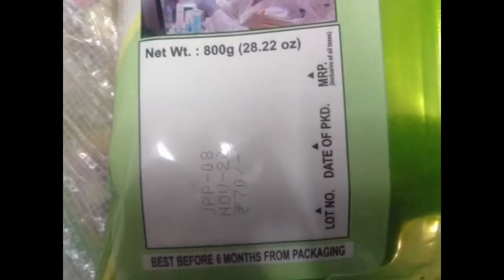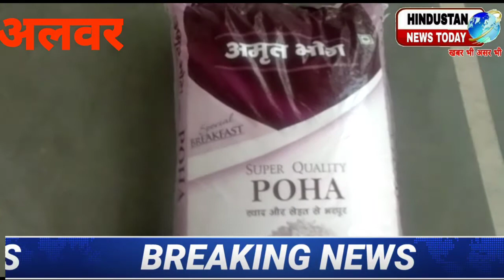आज अलवर में बड़ी कार्रवाई प्रशासन की मसाला फैक्ट्री के मालिक को पकड़ा नकली मसाले बनाते हुए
आम जन हित को देखकर शुध्द के लिए युध्द अभियान को लेकर अलवर प्रशासन ने एम आई ऐ मे स्थित जे प्योर मसाले फैक्द्री मे पर कि कार्यवाही । मसाला बनाने के उपयोग मे ली जा रही घटिया सामग्री को जप्त कर कि कार्यवाही । बगैर लाईसेन्स बगैर मार्का के पाई ग ई क ई खाद्य सामग्री । औधोगिक क्षेत्र एम आई ऐ / अलवर - आम जन हित को देखकर राजस्थान सरकार दुवारा चलाये जा रहे शुध्द के लिए युध्द अभियान को लेकर आज सुबह 11 बजे अलवर के प्रशासनिक अधिकारीयो दुवारा औधोगिक क्षेत्र एम आई ऐ मे स्थित जे प्योर मसाले फैक्द्री पर कार्यवाही कि ग ई जिसमे मसाले बनाने के काम मे ली जा रही घटिया सामग्री को अधिकारीयो ने जप्त कर लिया इस फैक्द्री मे बनाई जा रही कुछ मसाले बाहर से लाकर पीस कर पैकिग जे प्योर के नाम से दिखाकर मोटी रकम कमा रहे है । जो मसाला घटिया होता है उसे बाजार मेउच्च क्वालिटी का नाम देकर बेच मोटी रकम कमा कर आम जन के साथ खिलवाड कर रहे है । लोगो के स्वास्थ्य के साथ खिलवाड कर रहे । कार्यवाही आज सुबह से लेकर दोपहर 3 बजे तक खबर लिखे जाने तक चलती रही । जिसमे क ई क्विटल माल जप्त कार्यवाही कि ग ई । कार्यवाही के दौरान अधिकारीयो का कहना है कि कुछ लोग प्रसिध्द हो जाने कि आड मे घटिया सामग्री बेचकर आम जनता के स्वास्थ्य के साथ खिलवाड कर रहे है । शुध्द मसाले के नाम पर घटिया मसाला सामग्री उपयोग कि जा रही जिसको जप्त कर लिया गया है कुछ सामग्रीयो मे जे प्योर नाम की कोई मार्का नही पाई ग ई है उनको भी जप्त कर लिया गया है । इस फैक्टरी मे राँयल चेलेन्ज के नाम से 2 लीटर पानी कि बोतलो के कार्टून भी पाये गये जब कि यह फैक्द्री पानी का कोई उत्पादन नही करती । कार्यवाही के दौरान अलवर एस डी एम , अलवर स्वास्थ्य विभाग अधिकारी हारून खाँ ,तहसीलदार अलवर कानूनगो लालचन्द जाटव उधोग नगर थाना पुलिस मौजूद रही । भँवर सिह एम आई ऐ गुन्दपुर